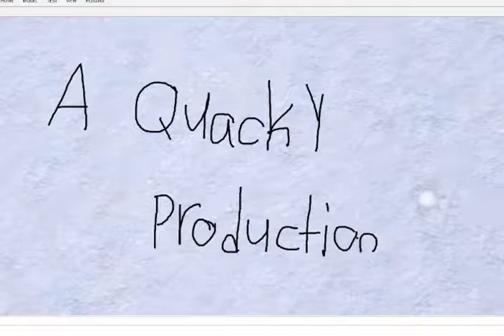The Quacky Show Episode 30 | Merry Quackmas!